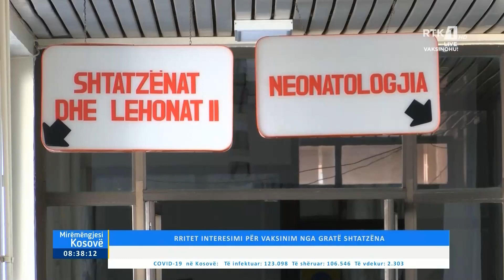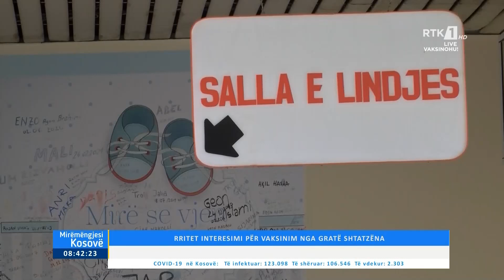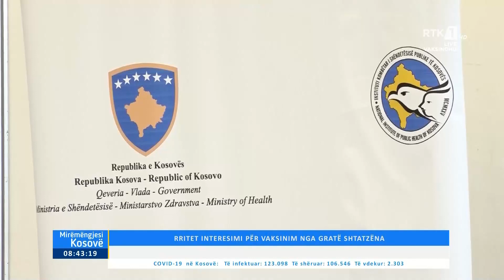Mirëmëngjesi Kosovë -Kronikë 20.08.2021